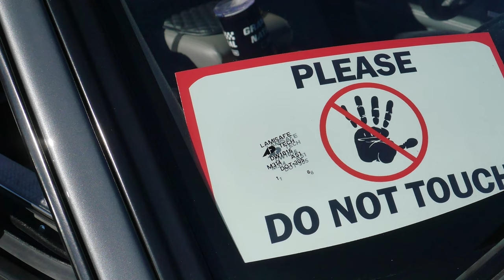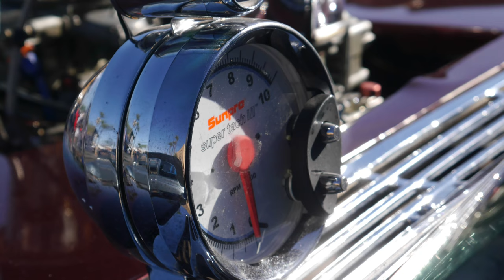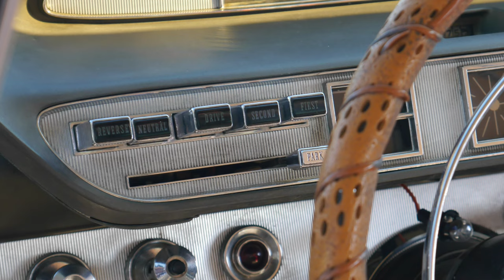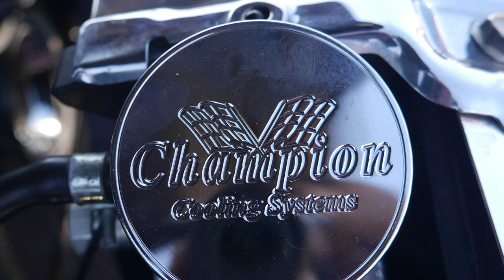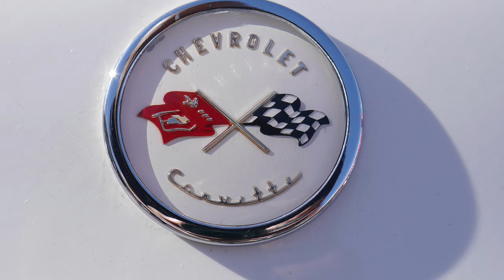Henderson Hot Rod Days Pictures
Photos of the annual Henderson Hot Rod Days - held on October 6th and 7th, 2023, on Water Street in Henderson, Nevada.

MusMus